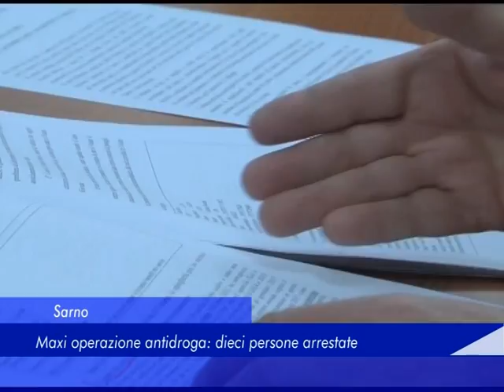Sarno: Maxi operazione antidroga, dieci persone arrestate - 05 Gennaio 2018